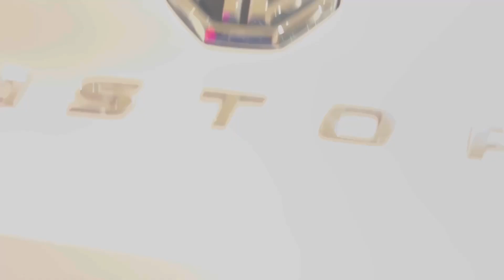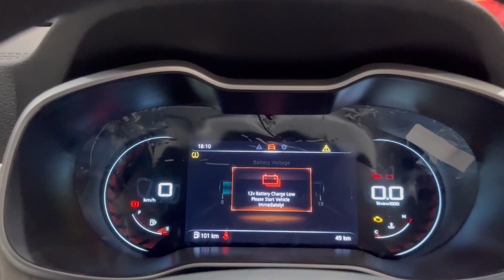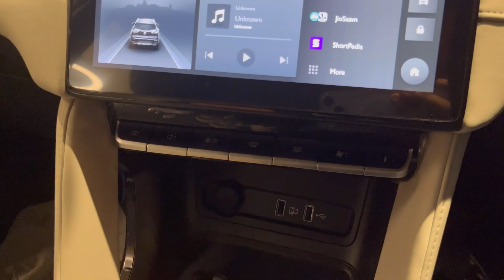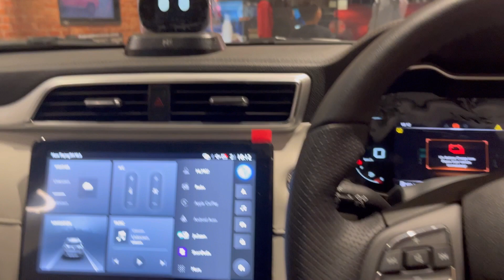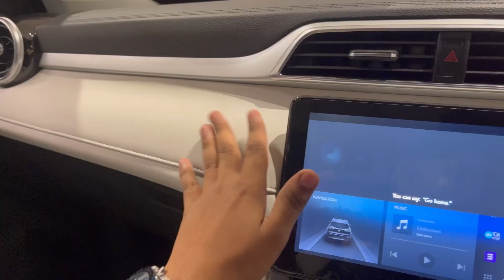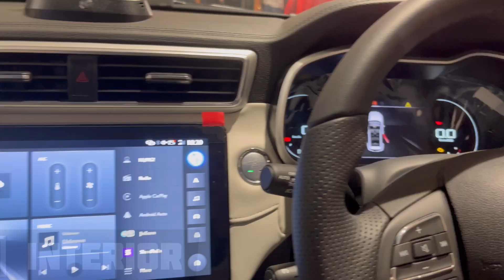Best Interiors in the segment || Mg astor Smart Variant 2022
Hello Guys!
Today I am reviewing Mg astor Smart Variant.

If you went to share your car experience please contact on-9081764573